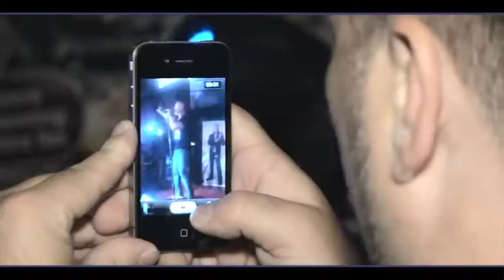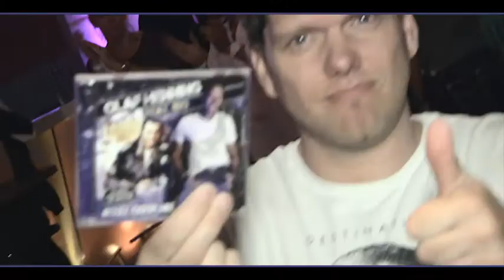Olaf Henning feat. Ibo - Jetzt oder nie (Backstage Reportage)